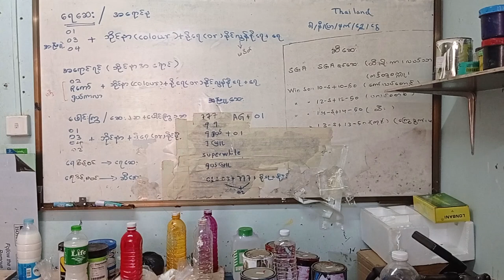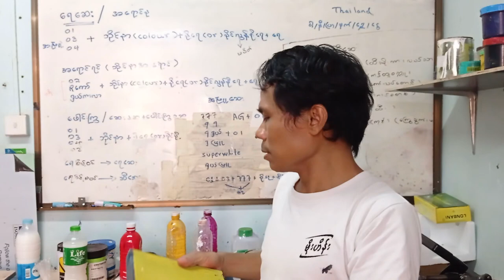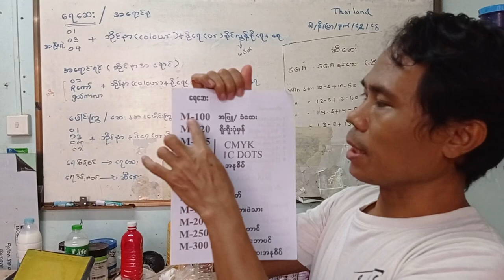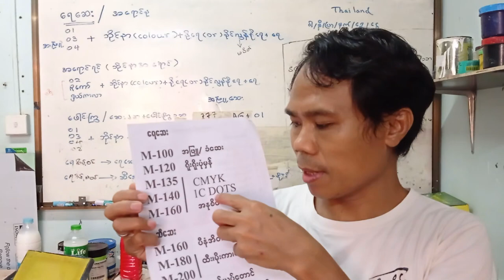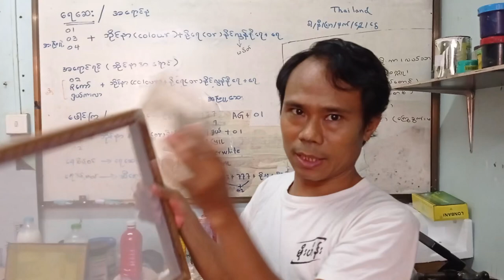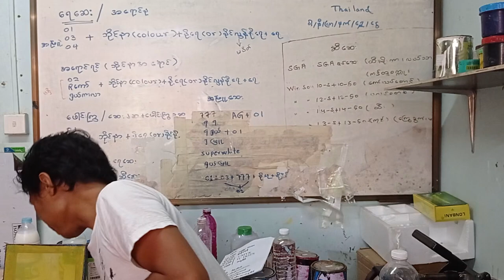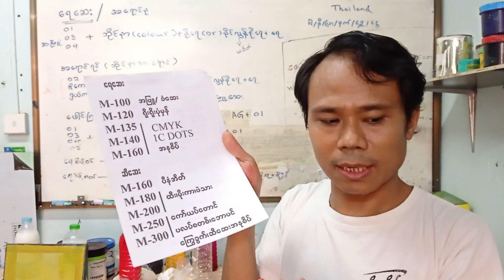Silk Screen M 120 to M300